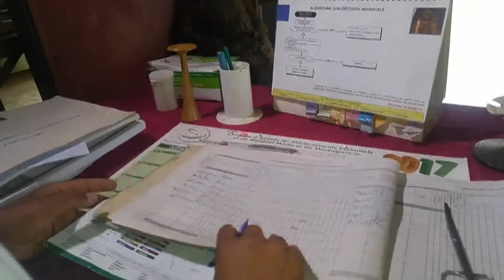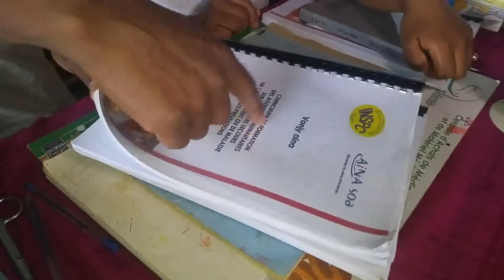ICFY-Projekt: Leben retten in Madagaskar durch Erste Hilfe Manuals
Die Organisation Aina Soa leistet in Madagaskar aktive Hilfe zur Selbsthilfe in dem sie Community Worker ausbilden und Erste Hilfe Manuals in der Lokalsprache verteilen. Helfen Sie mit